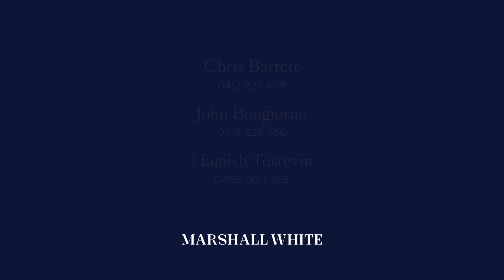Marshall White: 15 Lorne Grove Camberwell - Prestige